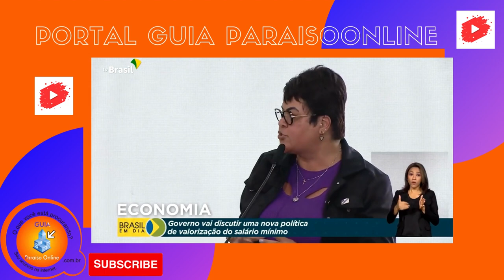Governo vai discutir uma nova política de valorização do salário mínimo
O presidente Lula determinou a elaboração de uma política de valorização permanente do salário mínimo.
Para isso, criou um grupo de trabalho que deve entregar uma proposta em até 90 dias.

PORTAL GUIAPARAISOONLINE